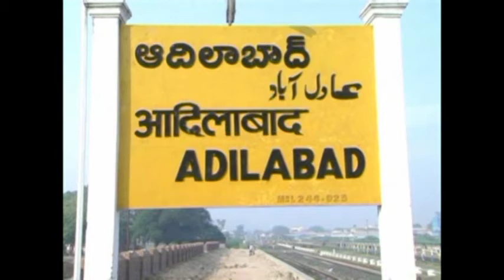TRS TWON PRESIDENT SYED SAJID UDDIN PRESS MEET AGAINST CONGRESS AT ADILABAD